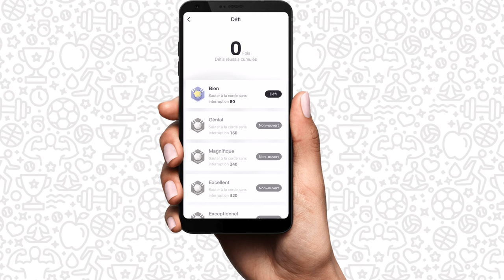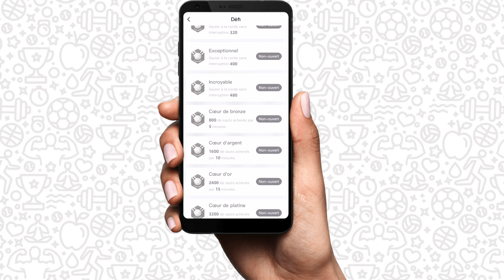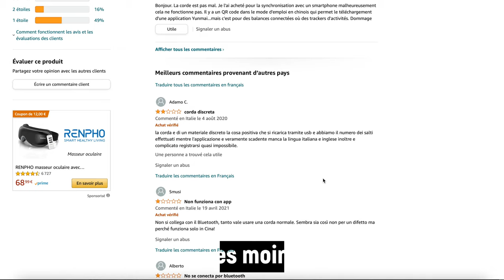On a testé pour vous #9 : La corde à sauter SANS CORDE et connectée de chez Yunmai !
Corde connectée simple
Corde connectée + format sans corde : indisponible pour le moment...

Cette vidéo est un test de la corde à sauter sans corde et connectée de la marque Yunmai. Elle propose un format classique avec une corde ajustable, ainsi qu'un format plus original de pratique sans corde complète. Les poignets proposent un compte-tour, mais peuvent être connectée à l'application YUNMAI pour travailler en format de défis, à partir d'un nombre de tours déterminé, ou d'un temps de pratique. Egalement, vous retrouverez un rapport mensuel résumant votre pratique de la corde, et un classement général de l'ensemble des pratiquants de cette corde à sauter connectée.

SOMMAIRE :
00:00 - Introduction
01:07 - Présentation produit
01:31 - Montage
01:44 - Utilisation
02:09 - Application
03:07 - Rapport
03:39 - Les plus
04:29 - Les moins
05:22 - Avis personnel
06:12 - Conclusion
06:42 - Générique
06:51 - Bêtisier